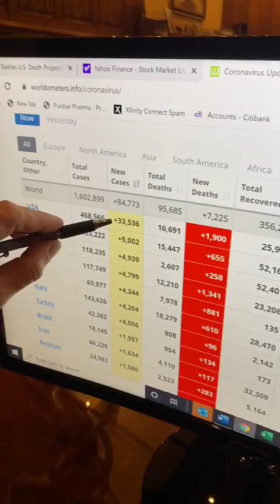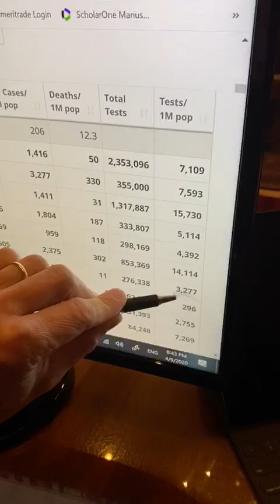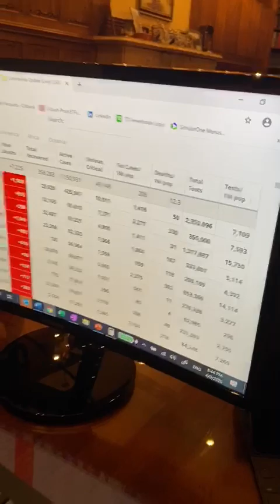Importante alerta do Dr. Marcelo Eduardo Bigal - 09/04/2020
Dr. Marcelo Eduardo Bigal, possui graduação em Medicina pela Faculdade de Medicina de Ribeirão Preto da Universidade de São Paulo(1994), mestrado em Ciências Médicas pela Faculdade de Medicina de Ribeirão Preto da Universidade de São Paulo(2000), doutorado em Neurociência pela Faculdade de Medicina de Ribeirão Preto da Universidade de São Paulo(2001) e residencia-medicapela Faculdade de Medicina de Ribeirão Preto da Universidade de São Paulo(1998). Atualmente é da Universidade de São Paulo, Revisor de periódico da Cephalalgia, Revisor de periódico da Headache, Revisor de periódico da Neurology (Cleveland, Ohio), Revisor de periódico da Clinical Therapeutics, Revisor de periódico da Drugs of the Future, Revisor de periódico da CNS Drugs (Auckland), Revisor de periódico da American Journal of Drug Delivery, Revisor de periódico da Archives of Internal Medicine, Revisor de periódico da Archives of Medical Research, Revisor de periódico da Brain & Development (Tokyo), Revisor de periódico da The Journal of Headache and Pain (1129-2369), Membro de corpo editorial da Headache Currents, Membro de corpo editorial da The Journal of Headache and Pain, Membro de corpo editorial da BioMedCentral Neurology e Professor Assistente de Neurologia da Albert Einstein College Of Medicine.